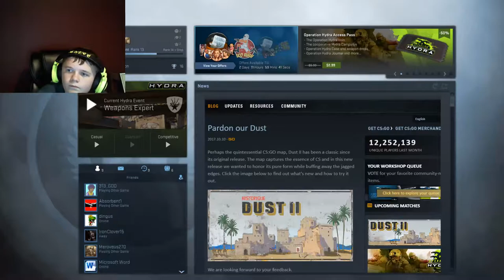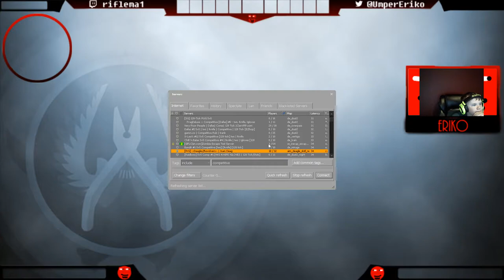Eriko Live 3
This is what happens when I can't come up with video ideas.